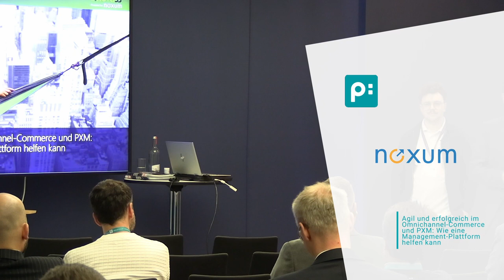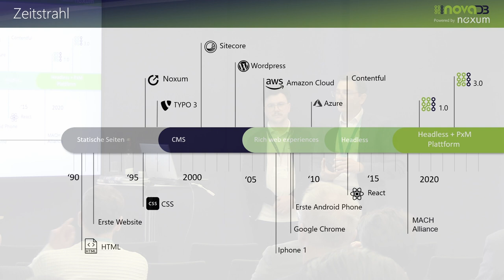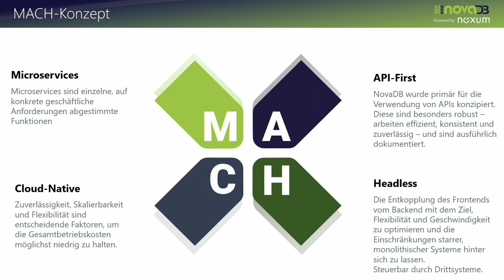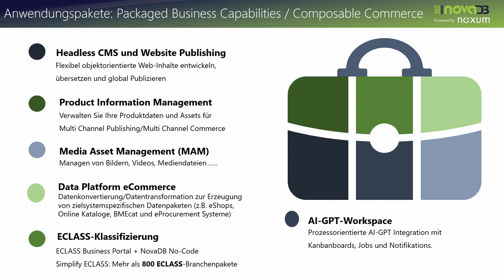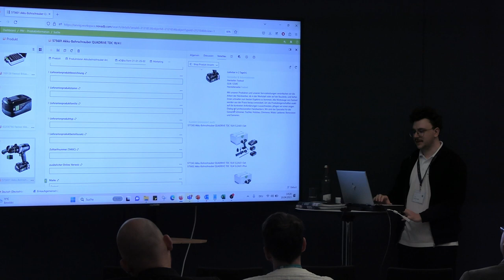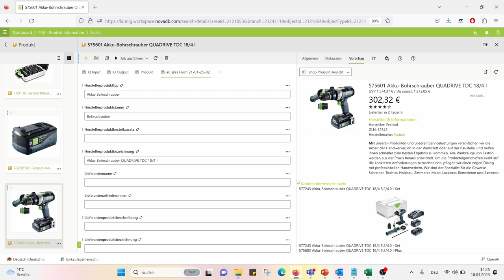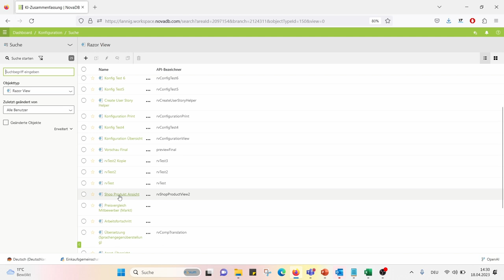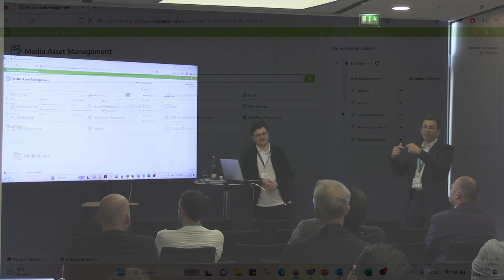Agil und erfolgreich im Omnichannel-Commerce und PXM: Wie eine Management-Plattform helfen kann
Sie wollen Ihre Time-to-Market, Reichweite und Product Experience Management Strategie mit automatisierter Content-Erstellung und Übersetzung unterstützen?
In diesem Vortrag erfahren Sie mehr über NovaDB, eine leistungsstarke Datendrehscheibe für Unternehmen im E-Commerce. NovaDB ist eine zentrale Plattform, die Ihre Produktdaten standardisiert, bündelt, verwaltet und anreichert. Darüber hinaus können Sie mit NovaDB Ihre Produktinformationen an zahlreiche E-Commerce- Plattformen und E- Procurement-Systeme ausliefern. Durch die MACH-Architektur ist NovaDB in der Lage, sich nahtlos in bestehende Systemlandschaften zu integrieren und mit Drittsystemen zu interagieren.
Die Integration von GTP (OpenAI/ChatGPT) unterstützt die E-Commerce Teams durch automatisierte, zielgruppenspezifische Content-Erstellung und Übersetzung. Unternehmen erhalten bessere, standardisierte und konsistente Daten, was zu einer verbesserten Product Experience, schnellerem Time-to-Market und zu höherer Kundenzufriedenheit führt.